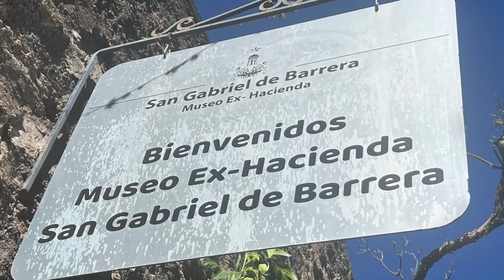Unforgettable Journey: The Best of San Miguel & Guanajuato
The Best Of Leon Mexico,
Guanajuato,
San Miguel,
Queretaro,
Mexico

*RELOCATION TO LAKE CHAPALA AREA - PRIVATE TOUR*

If you would like to see a rental or a property or a Home for sale and you would like to see what it looks like inside and out. You will be able to see things that you cannot see from photographs.

(We will not, in any circumstances, share your personal information with other individuals or organizations without your permission, including public organizations, corporations or individuals)